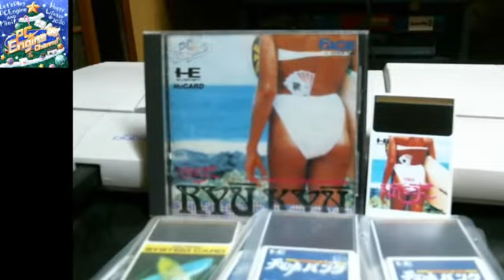PCエンジンマラソン 207本目 琉球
【発売日/発売元】90年10月26日/フェイス